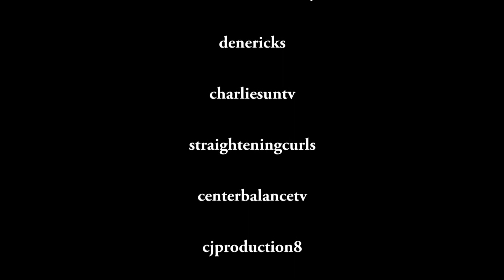Happy 1 Year YouTube Anniversary to US!!!!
THANK YOU ALL FOR AN AWESOME YEAR!!! I CAN'T BELIEVE THAT YEAR WENT BY SO FAST!!! LET'S HOPE THIS NEW YEAR IS EVEN BETTER FOR ALL OF US!! HOPE EVERYONE HAS AN AWESOME DAY AND GIVE THIS VIDEO A THUMBS UP AS WELL AS SHARING IT!!! :D YOU'RE ALL AWESOME!!!

KEEP READING!

"The Best Day of My Life" by American Authors
"Don't Worry, I'm Yours" by DJ Dain

Guy who wants you to follow him on Instagram: @noahrileym on instagram lol

One of my best friends (he's got nothing lol hahahaha): his name is Francisco tho!

You should know Jacelin!! Follow her on instagram: @1ogjacelin

Guy with party blower: @vicente_navarro on instagram

Girl who is drawing (last in the video) (aka countitalljoi)

XD Let them know that JMCubedBros sent you because you saw them in this video :D